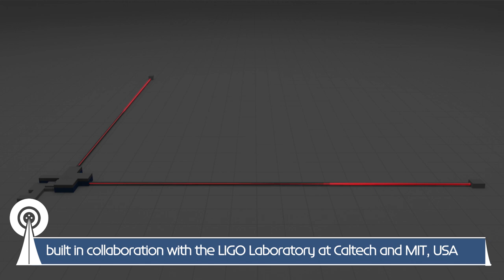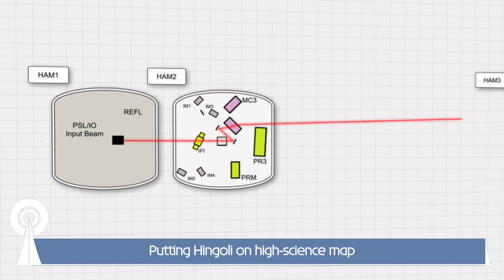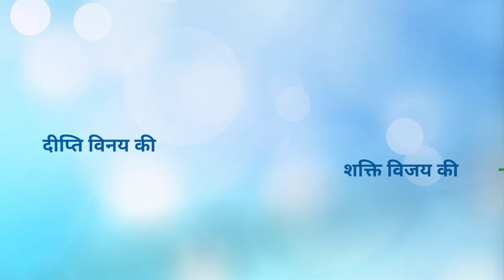LIGO India: Country set to make huge impact in gravitational wave observations in the world!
Prime Minister Narendra Modi inaugurated the programme marking National Technology Day 2023, at Pragati Maidan, New Delhi. Prime Minister Narendra Modi laid the foundation stone for the Laser Interferometer Gravitational Wave Observatory – India (LIGO-India) in Hingoli, Maharashtra. It will be one of the advanced Laser Interferometer Gravitational wave observatories in the world.  It is an extremely sensitive interferometer of 4 km arm length capable of sensing gravitational waves generated during the merger of massive astrophysical objects such as black holes, and neutron stars. The LIGO-India will work in synchronisation with two such observatories operating in the United States consisting of one in Hanford, Washington and the other in Livingston, Louisiana.